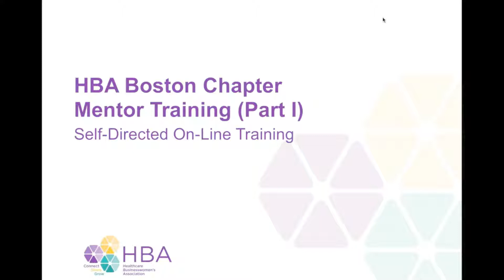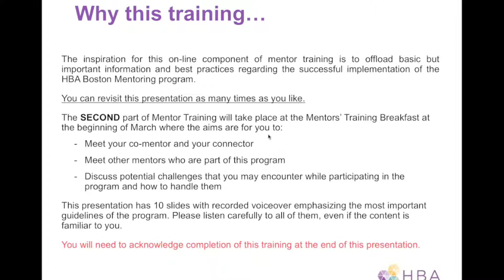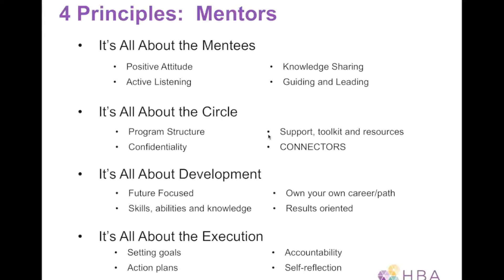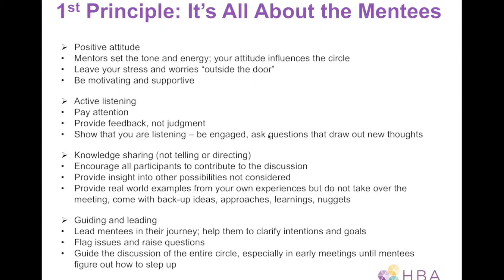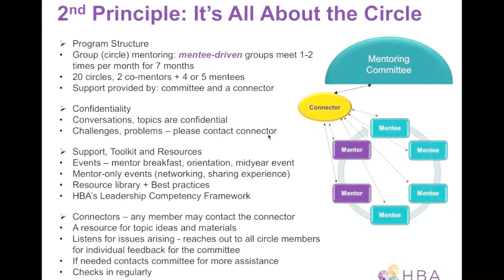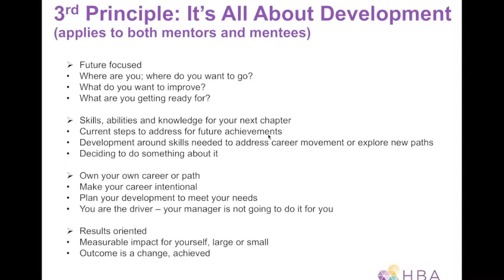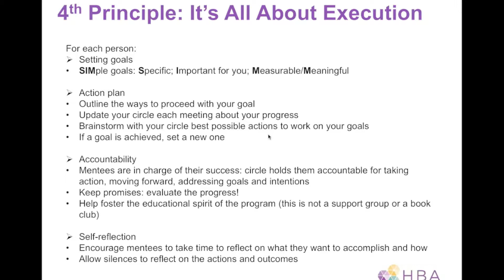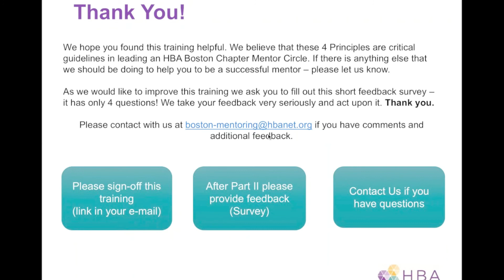2017 Healthcare Businesswomen's Association (HBA) Boston mentor training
2017 Healthcare Businesswomen's Association (HBA) Boston mentor training